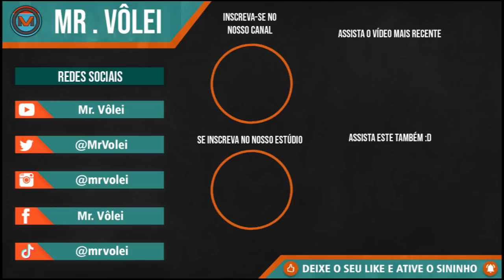SAQUE VIAGEM DAS ESTRELAS | Vôlei Feminino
Nessa compilação, separamos alguns saques viagem feitos por grandes jogadoras brasileiras. E aí, qual foi o movimento mais bonito? Deixe nos comentários.

Imagens: Canal Vôlei Brasil